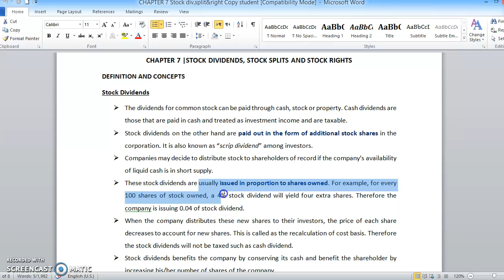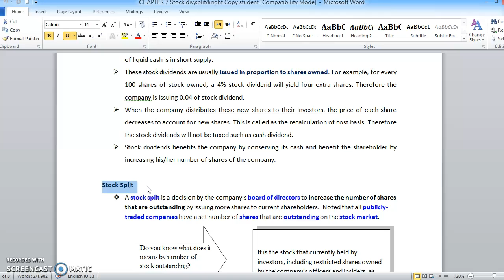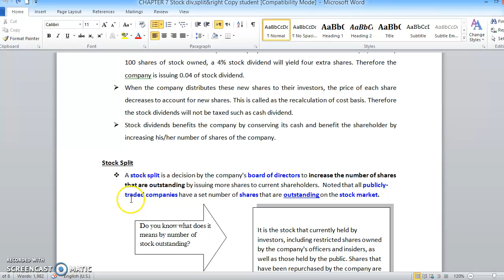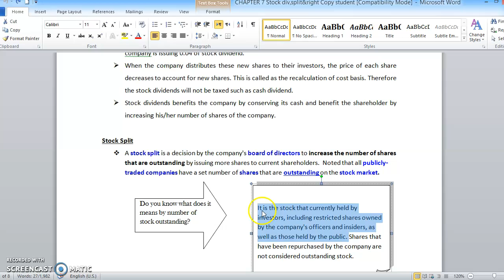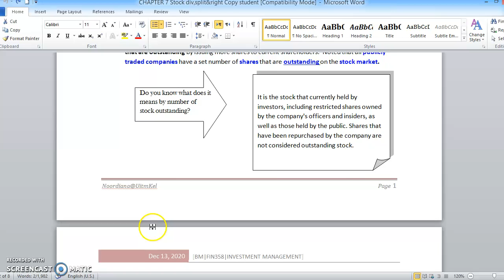FIN358|CHAP 7|Introduction Stock Div,Split & Rights PART 1